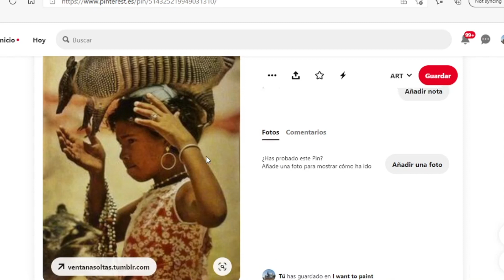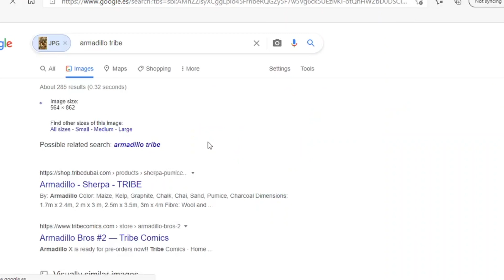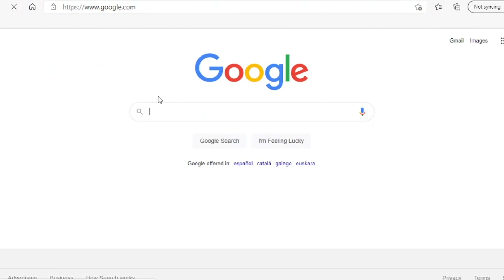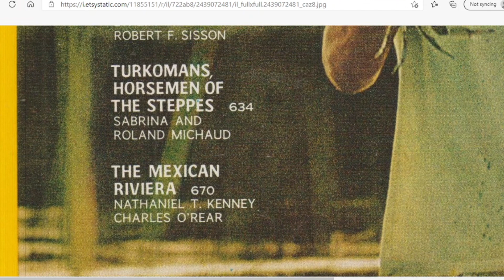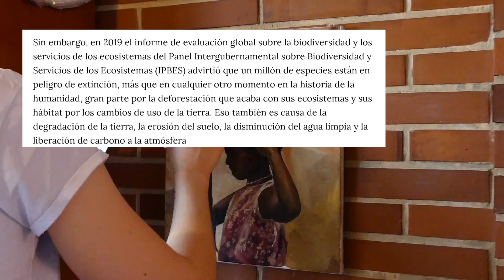Pintando una foto de 1973, hablando de armadillos y divagando mucho ✨🎨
Primer video probando yo qué sé qué!!
me estresa mi intro!!! aaaaaa